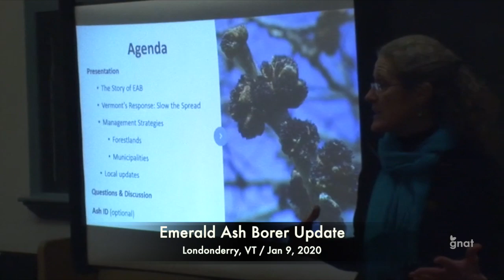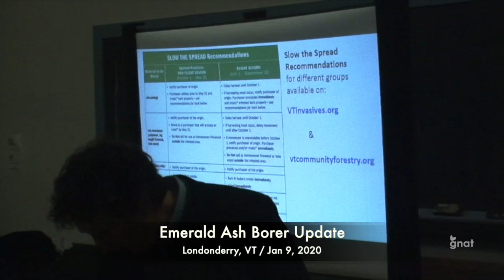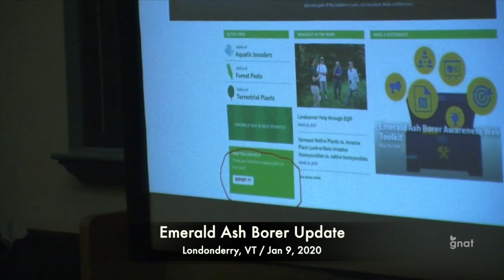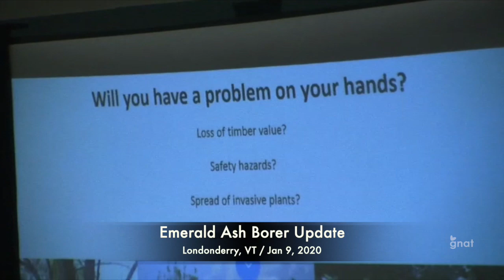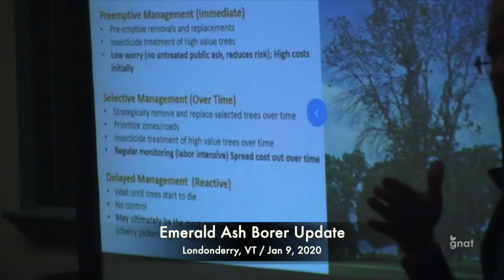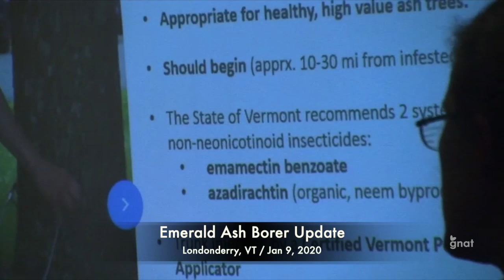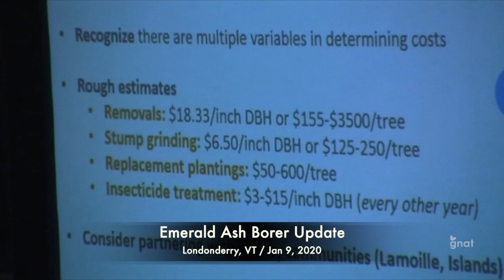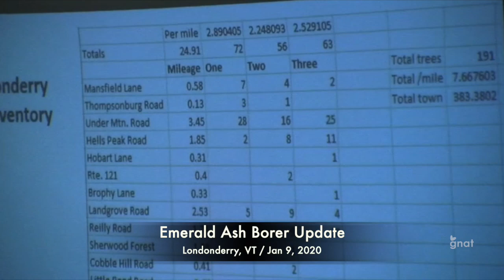Emerald Ash Borer Update Forum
Vermont Invasives holds a forum for Londonderry residents on all things Emerald Ash Borer.